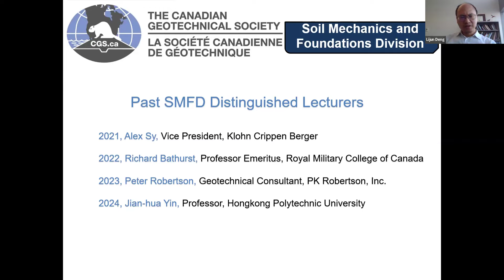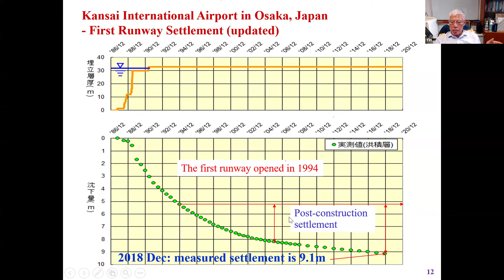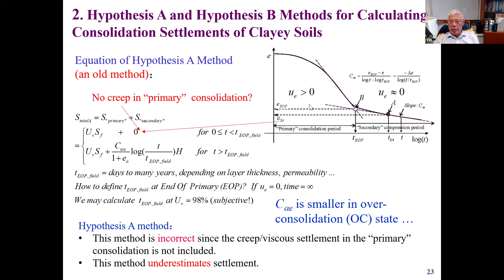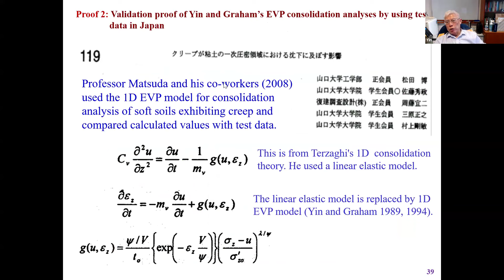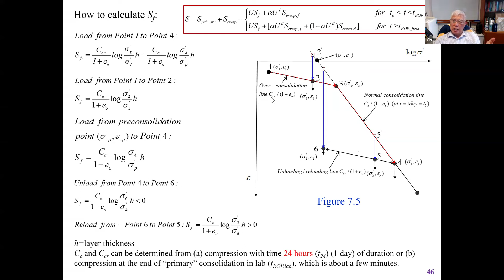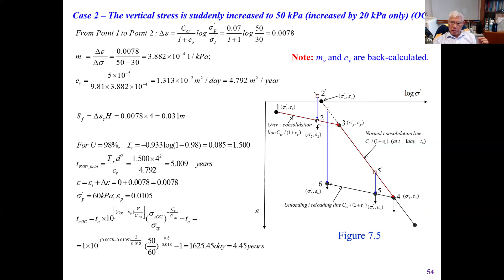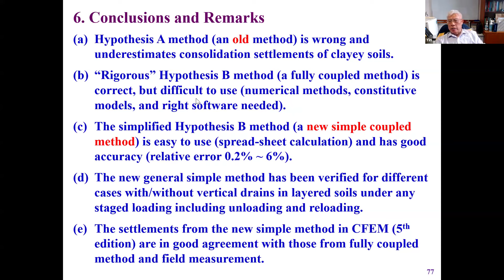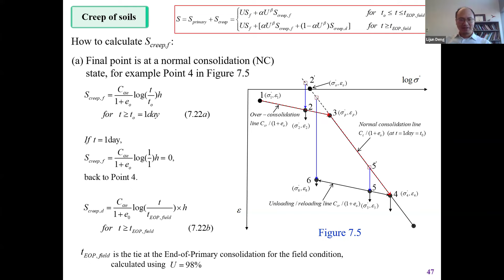Canadian Geotechnical Society 4th Distinguished Lecture by Prof. Jian-hua Yin, 05 Mar 2024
Fully Coupled Numerical Methods and A Simple Method for Consolidation Analysis of Clayey Soils Plus Examples

ABSTRACT - Recently, fully coupled numerical methods and a simple method
for consolidation analysis of clayey soils have been adopted in the 5th edition
of “Canadian Foundation Engineering Manual” as subsections 7.9.2.1 and
7.9.2.2 of Chapter 7. The speaker takes this opportunity to explain the two
types of methods with examples and their applications.
In this talk, the speaker firstly gives a brief introduction to issues of large
settlements of foundations or artificial islands on soft soil grounds. Cases
include the Tower of Pisa, Japan Kansai Airport Reclamations, and Hong
Kong reclamations. Most of such large settlements are caused by creep of
clayey soil skeleton due to effective stresses. The mechanism of creep is
briefly explained. The speaker then presents Hypothesis A and Hypothesis B
methods for calculating consolidation settlements of clayey soils, the history,
and equations of the two methods, explaining the inherent logical mistakes of
Hypothesis A method. After this, the speaker presents briefly fully coupled
numerical methods with different Elastic Visco-Plastic (EVP) models for
consolidation analysis of clayey soils. The speaker then introduces a
simplified Hypothesis B method, namely simple method, for one-layer and
multi-layers of clayey soils. Steps of how to derive this simple method are
presented. Two examples of using this simple method by hand calculations or
Excel calculations are explained. Verifications of the simple method by
comparing with lab data and values from fully coupled numerical methods are
presented. A general simple method and its verification are presented.
Conclusions and remarks are presented at the end of the talk.

BIO - Professor Yin received a PhD from The University of Manitoba, Canada in 1990. He
joined Department of Civil and Environmental Engineering, The Hong Kong Polytechnic
University in 1995 starting from an Assistant Professor to Associate Professor, Professor, then
promoted to Chair Professor in 2012. He is now Chair Professor of Soil Mechanics of the
University and Leader of Geotechnical Unit of the department. Professor Yin has a good track
record in research and has played a leading role in development of advanced soil testing
equipment, innovative fiber optical sensors, establishing a large-scale multi-purpose physical
modeling facility for studying geo-hazards, organization of regional and international
conferences. Professor Yin serves as a Vice-President of International Association for
Computer Methods and Advances in Geomechanics (IACMAG) (founded in USA) since 2005,
a founding Co-Editor of International Journal of Geomechanics (ASCE). He has received the
honors of the prestigious “John Booker Medal” in 2008, “Chandra S. Desai Excellence Award”
in 2011, and “Outstanding Contributions Medal” in 2017 from all IACMAG. He received “Mao
Yi-Sheng Soil Mechanics and Foundation Engineering Youth Award” for 2000. An Elastic
Viscoplastic (EVP) model and its application in consolidation analysis of soils by Yin and
Graham (1996 published in Géotechnique) was considered a milestone contribution in
Geotechnique (Top 1 journal in geotechnical engineering) in last 60 years (Zdravkovic L. &
Carter, J., 2008. Contributions to Geotechnique 1948–2008: Constitutive and numerical
modelling. Geotechnique 58, No. 5, 405–412). He delivered the high- status 2011 “Huang
Wenxi Lecture” in Chinese Mainland. He was ranked in Top 88 among 58101 scientists in
“Geological & Geomatics Engineering” in World’s Top 2% Scientists by Stanford-University in
2022.